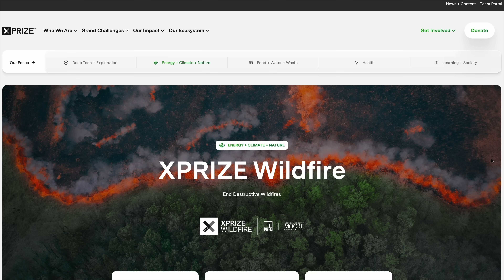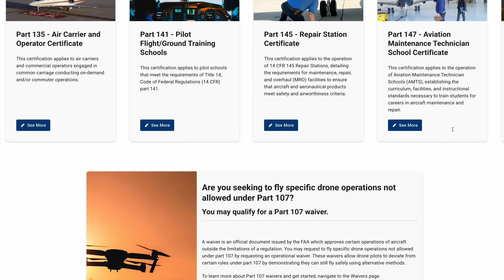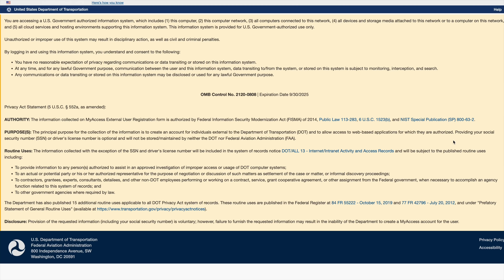Drone News: Drone Finds Missing Man, XPrize Competition, Unofficial World Record, FAA Waiver Process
Welcome to your weekly UAS News Update. We have four stories for you this week: a DJI drone finds a missing man in Kentucky after 29 hours, the XPrize competition that's using drones to autonomously fight wildfires, a new unofficial world record for the longest endurance multi rotor drone, and the FAA changes process to submit waivers. Let's get to it!

We’ll be hosting a free webinar all about how to land paying clients for your drone business in 7 days. It’ll run for one hour, and you will need to pre-register if you want to attend. Check out the link above and we'll see you there!

00:00 Introduction
00:24 Drone Finds Missing Man
01:44 XPrize Wildfire Competition
03:59 New Unofficial World Record!
04:45 FAA Changes Waiver Process

Our other channels:
- Pilot Institute Airplanes:

First up this week, a drones-for-good story out of Kentucky. On December 20th in LaGrange, a local man went missing after failing to return from his routine afternoon walk. As temperatures dropped and daylight faded, the Oldham County search and rescue team was called in. The search area included not just neighborhoods but also large, dense forests that were completely unreachable on foot or even by ATV.

The county’s aerial response team deployed a mobile command post and launched several drones, including a DJI Matrice 4T. After hours of searching, the assistant chief pilot, Justin Hilliard, spotted a faint heat signature on his thermal feed. He said it didn't look like a person at first, more like a plastic garbage bag filled with water. But something told him to check it out. A team member was sent to the location on foot, and moments later, they confirmed it was the missing man. He was alive after 29 hours in the bitter cold but was unable to walk. Thanks to the drone, this was a rescue.

Next up, we're looking at how drones are being used to fight wildfires before they even get started. The XPrize Wildfire competition is pushing the boundaries of autonomous technology with a massive challenge: to find and extinguish a wildfire inside a 1,000-square-kilometer area, all in under ten minutes.

One team, called Crossfire, is using a two-drone system. The "eyes" of the operation is an off-the-shelf DJI drone equipped with thermal and optical cameras. Its video feed runs through a deep learning model trained on thousands of fire images, allowing it to spot a real fire and ignore false positives. Once a fire is confirmed, the "action" drone is deployed. This is a Freefly Alta X, a heavy-lift platform normally used for cinema cameras. It's tasked with carrying a water-filled balloon and dropping it with incredible precision just meters above the flames to extinguish the fire at its source.

While a drone can't carry as much water as a helicopter, the precision is the key. Traditional aircraft drop water from high altitudes, where a lot of it gets scattered by the wind. This method puts the water exactly where it needs to be, wasting less and stopping a small fire faster. Of course, regulations around autonomous flight and payload drops are still a major hurdle. But this competition is important because it funds the research and lets engineers break things so that firefighters don't have to.

Next story comes from our friend Alex Suarez. He’s created a multi rotor drone that flies for 4 hours. Yes, you heard that right, a 4 hour flight time. And this isn’t a small aircraft either, it’s a large hexacopter spinning some huge propellers. Currently, we’re not sure what flight controller, batteries, or props were used, but this is an extremely impressive achievement, especially when you consider that this was 4 hours of hover time, not forward flight time. Alex is in the process of attempting a Guinness world record, and we’ll keep you updated when we hear more! For now, awesome job Alex!

We’ll see you on Post Flight, our Premium community show where we share our uncensored opinions that aren’t always suitable for YouTube! Have a great weekend!